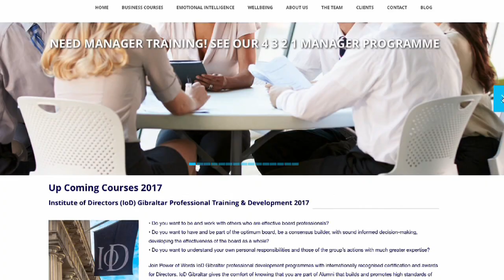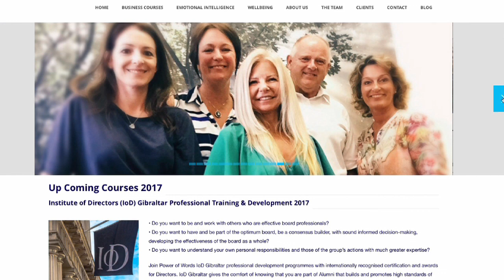Institute of Directors IV James Sproule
The Institute of Director’s Chief Economist and Director of Policy believes Gibraltar has a good reputation for grasping opportunity. Speaking about the challenges ahead he believes the IOD can help Gibraltar business continue to diversify. James Sproule who was recently on the Rock, also spoke to us about ‘Thought Leadership’ an area he’s keen to promote and develop.

Davina Barbara first asked him what the main challenges for the Institute were, with Brexit in mind?